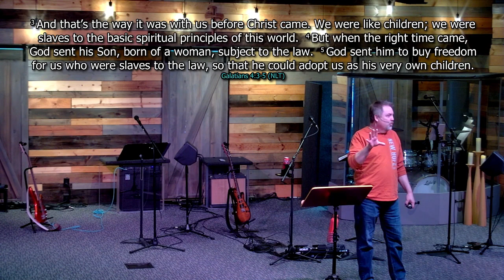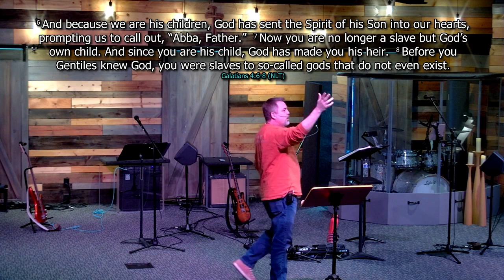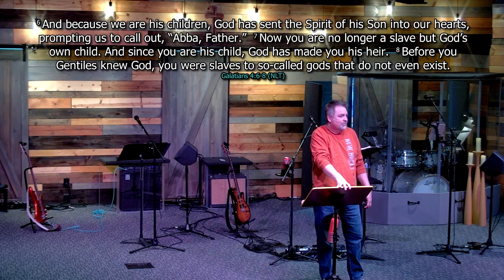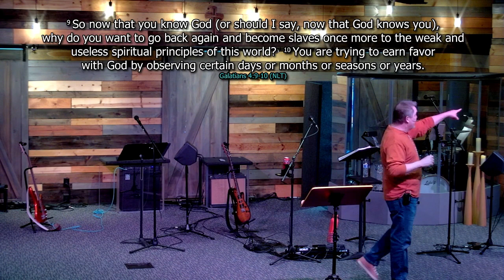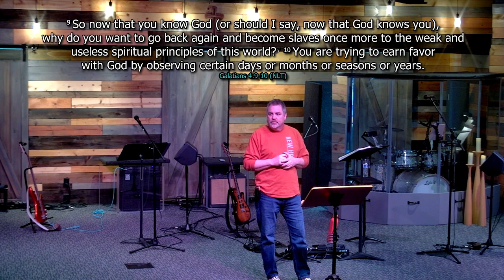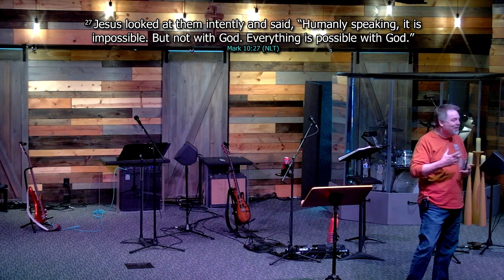Worship Service March 26, 2023 - New Hope Vineyard Church - Fremont Ohio